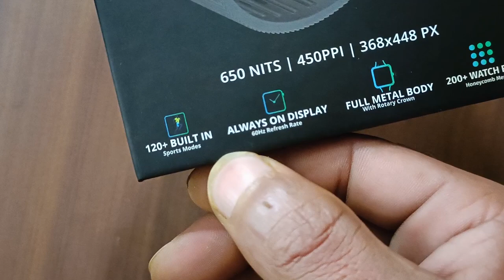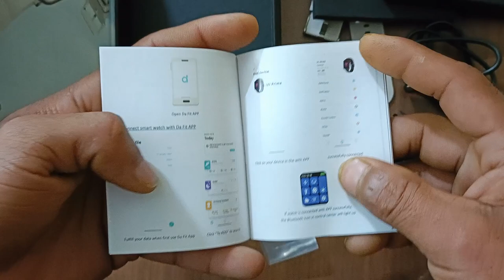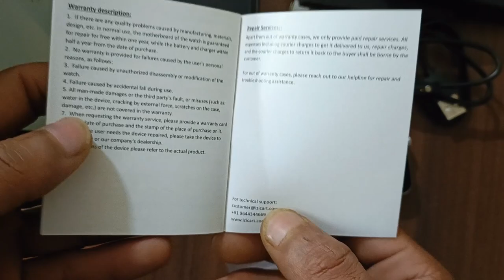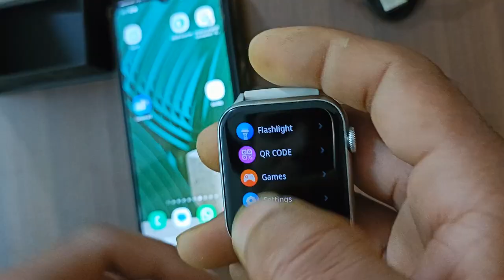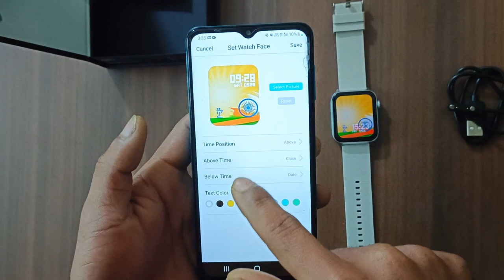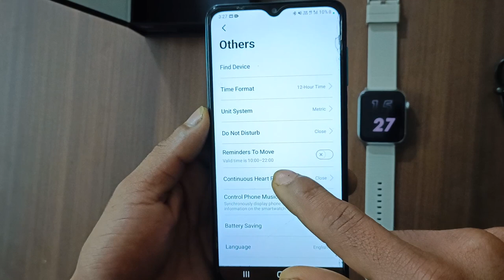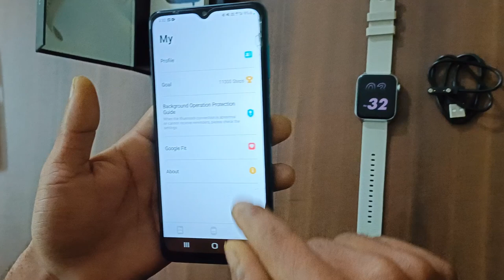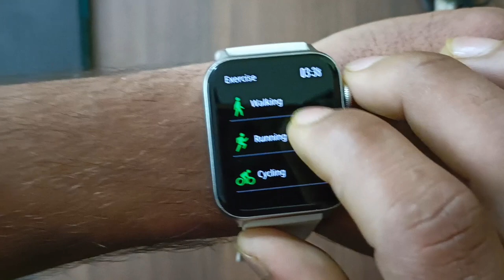Best Amoled display experience "IZI Prime smart watch"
Best 650 NITS Display with AI Voice Support : Command your watch via Siri or Google Assistant with Password Protection, Calculator, Inbuilt Games, Weather monitor and many more.

Biggest 1.78'' AMOLED Display : Full Touch Display with resolution of 368*448 pixels with a Rotating crown for smooth usage with Always On Display in 2 UI digital + analog 450PPI 60Hz Refresh rate which is twice of an ordinary Watch screen.

BT Calling & Smart Notifications: IZI Prime enables you to make and receive calls directly from your watch via the built-in HD speaker and microphone. This smartwatch features a Quick access dial pad, option to access recent calls & sync messages and social media notifications, swap your call with ease to mobile or phone anytime.

120+ Sport modes : Yoga, Running, Walking, Cycling, Elliptical, Swimming, Climbing, Trail Running, Skipping, Badminton, Football and many more. IZI PRIME smartwatch does a wonderful trajectory for each sports mode whether in the day or at the gym.

7 Days Battery Life: More than 200+ Watch Faces. Battery 25 days standby along with IP68 5 ATM dust, splash and sweat resistance makes it the perfect companion

Health Suite with Wear Detection Technology: Advanced algorithm combined with optical heart rate sensor to track from SpO2 to real-time heart rate, BP, stress, sleep, and breathe monitor along with female assistant to keep health tracking and stay fit always.